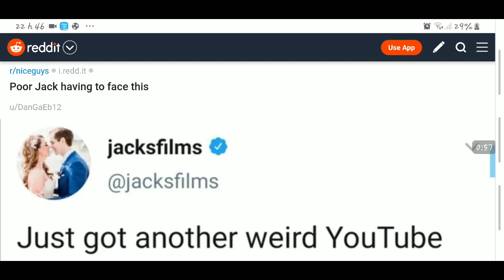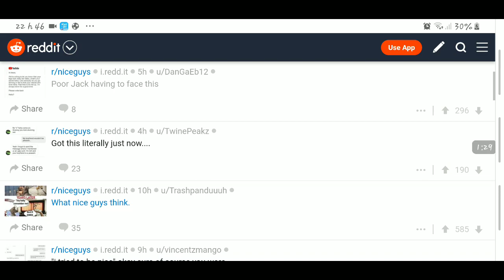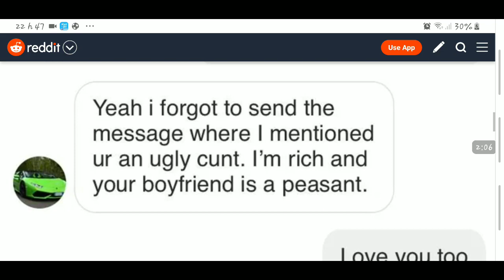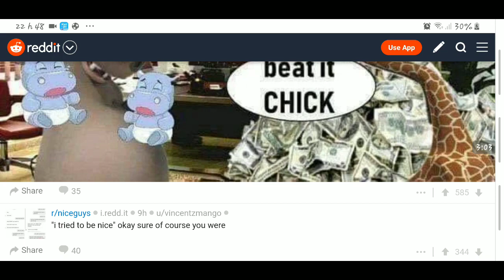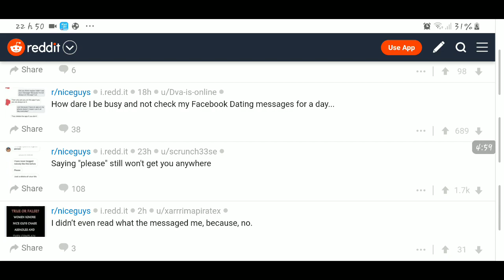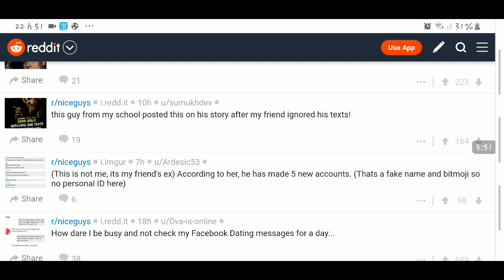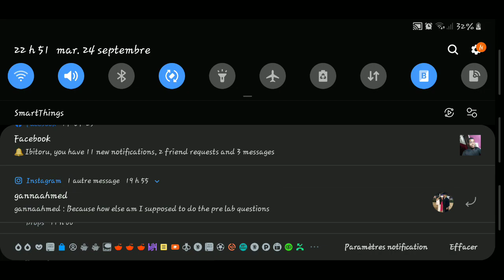R/nice guys "Beat it, chick"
R/ memes.
'So generic '